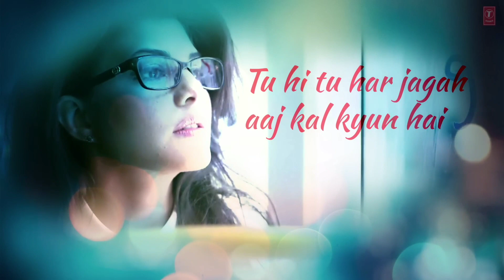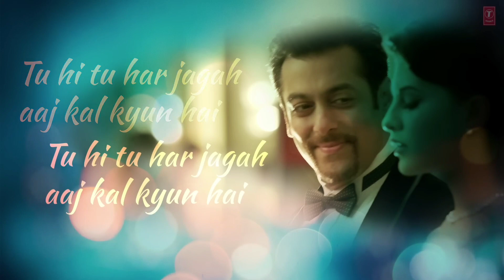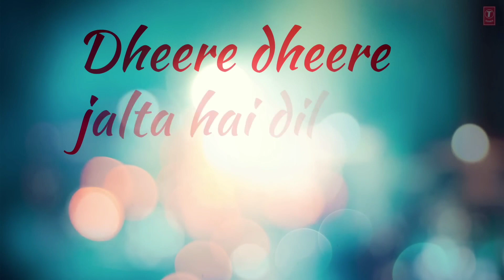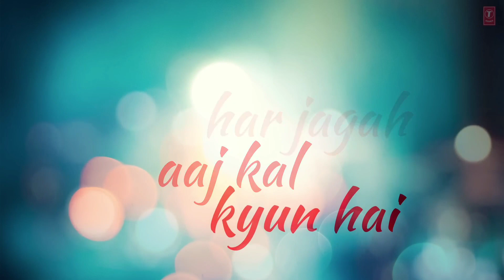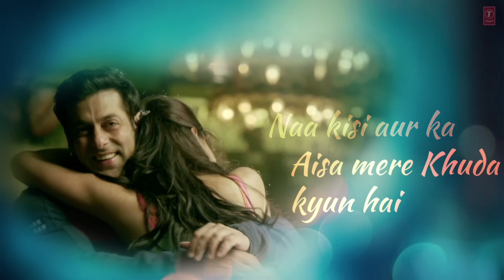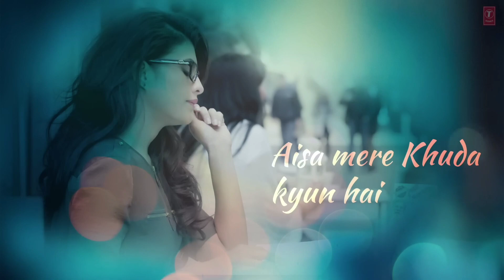lyrics by Mayur Puri @BeingSalmanKhan @jacqueline fernandez